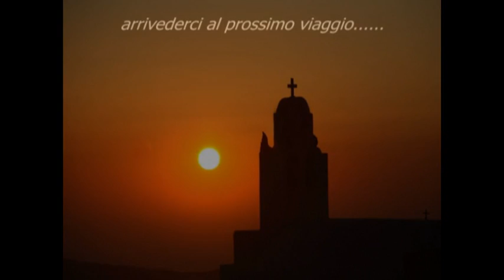5° Parte Avventure nel Mondo Santorini isole Cicladi Grecia Pistolozzi Marco e Parisi Maria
Santorini travel and holidays.Nel viaggio e vacanze a Santorini Cicladi con Avventure nel Mondo si visita l'isola che è tra le più belle del mondo.Una vacanza a Santorini significa fare tanto mare con escursioni alla Caldera, con imbarco al vecchio porto di Santorini in groppa a volenterosi somari, ma soprattutto si vivono le notti magiche e indimenticabili come la bellezza dei tramonti ad Oia e Thira.
In the Cyclades trip with Adventures in the World you visit the island of Santorini one of the most beautiful of the world.Holiday in Santorini means to do sea, excursions to the caldera, with boarding at the old port of Santorini in the back of the willing asses, but mostly you live the magical nights and unforgettable as the beauty of the sunset in Oia and Thira.